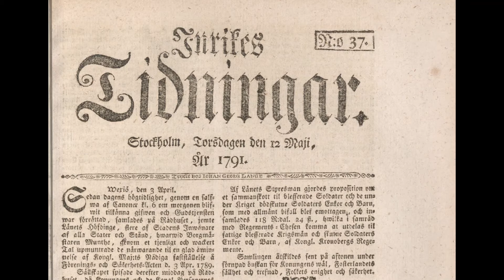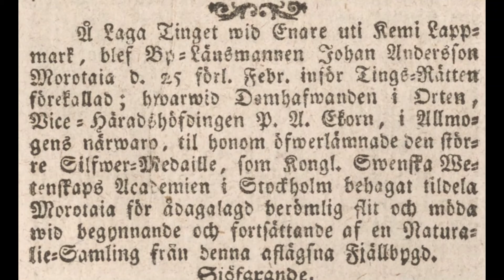Päivän lehti 1791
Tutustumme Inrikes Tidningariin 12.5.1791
Kuvitus:
Lynch, W. R. The world described in easy verse. illustrative of the situation, manners, and produce of all nations : for use of young persons. 1822
Pehr Hilleström/Johan Fredrik Martin: Samer och kåtor i Härjedalen. Två renar till höger. ~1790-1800 (Riksantikvarieämbetet)
Martin Hoffman/ Henry Kingsbury: Carl von Linné i lapplandsdräkt (Alvin)